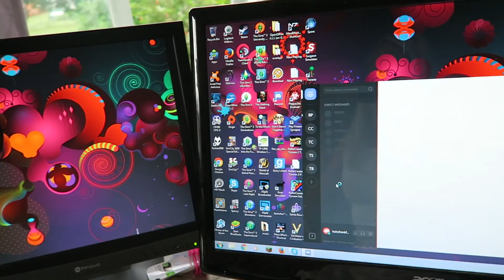Foggy Brisbane - 29/01/16 - MsAverageKate Vlogs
Sadly there was no rain or storms and the fog lifted really quickly, leaving us with stupid heat.

~Find me~